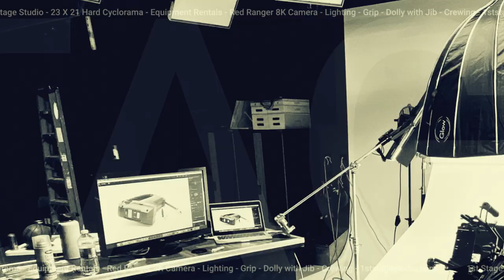1st Stage Studio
Introduction video for 1st Stage studio, located in Wauconda Illinois. 25 Miles northwest of Chicago. A video/film studio for Commercial, Industrial & Corporate Video Production projects. The studio is for rent to Producers, Independent Film makers and Content Creators.

Equipment rentals are also available: From Cameras to Grip gear, see the equipment list